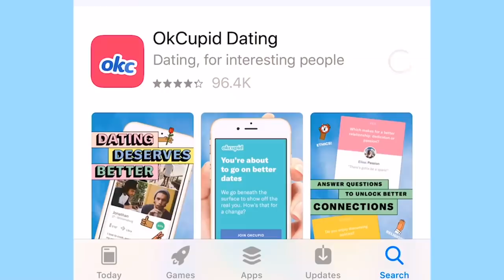Helping My Exes Get Over Me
Download OkCupid now

Whether you hate your ex, still love your ex, want to get back together with your ex, or never wanna see your ex again - you can't deny that at one point you knew them extremely well which makes you a good candidate to help play match maker for them.

Philosopher Alain De Botton believes that if we had an honest open relationship with our exes, we would have a better chance of marrying the right person. What do you think?

Would you help your exes find love again?

Wanna learn a secret?
To find you, you gotta be down to go down...

My new book The Game of Desire is now available for pre-order! Go to

I developed a five-phase strategy that will give anyone the power to become seductive, influential, flirtatious and highly socially intelligent. I tested this strategy out on 5 short-end-of-the-stick single women and documented our entire experience. You can read the whole thing PLUS get access to other learning tools immediately when you pre-order The Game of Desire

Interested in doing a one-on-one session with me where I answer your personal sex/ love questions?

Shan "Boody" Boodram is an intimacy and relationship educator who promotes sexual empowerment through information and conversation. She creates contents for young adults to make better choices in their intimate lives and romantic relationships. For more info on Shan visit

Endscreen Music Jared Brady